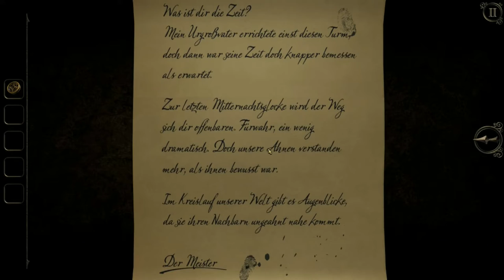THE ROOM 3 #04